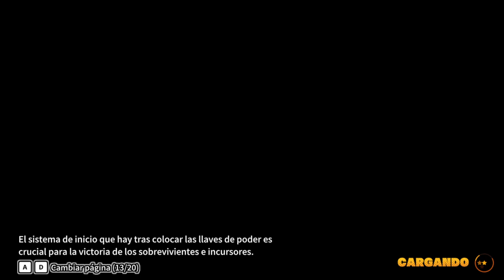UN ANTIGUO CAVE REGRESA | DRAGON BALL THE BREAKERS GAMEPLAY #178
Khie uboo
Partidita nocturna contra un majinbuu y el regreso de un cave :0
¿podremos contra el buu buffeado?

espero que les guste nwn.

Si estas leyendo esto comenta ¯\_(ツ)_/¯